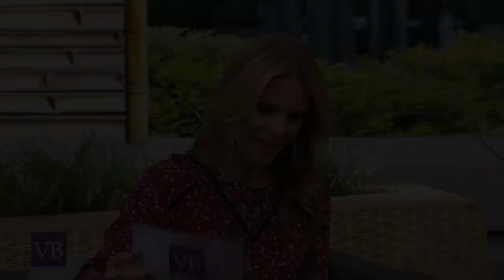Massagem Rejuvenescedora: Shiokawa - Você Bonita (11/05/18)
Conheça uma massagem rejuvenescedora com método japonês shiokawa com a esteticista Regina Maura!